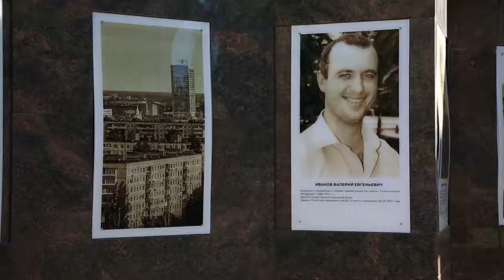2021 10 06 Встреча со съёмочной группой 2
6 октября 2021 года в Преображенском храмовом комплексе Тольятти состоялась встреча священника и председателя информационно-издательского отдела Тольяттинской епархии со съёмочной группой художественного фильма о Тольятти 90-х годов.
Молодой журналист из Международного информационного агентства «Россия сегодня» Мокей Русинов воодушевился профессиональным подвигом своих коллег из Тольятти – журналистов, издававших с риском для жизни независимую газету «Тольяттинское обозрение» в 90-х, смутных для России и города, годах. Молодой человек решил сделать и посвятить им фильм.